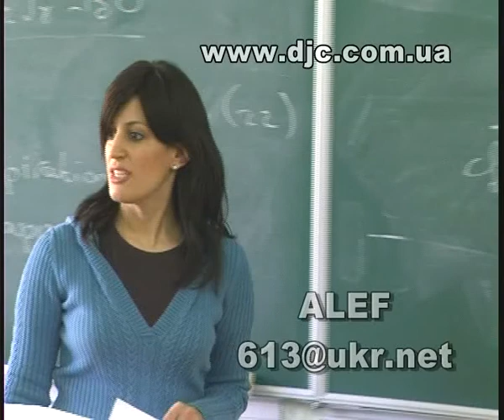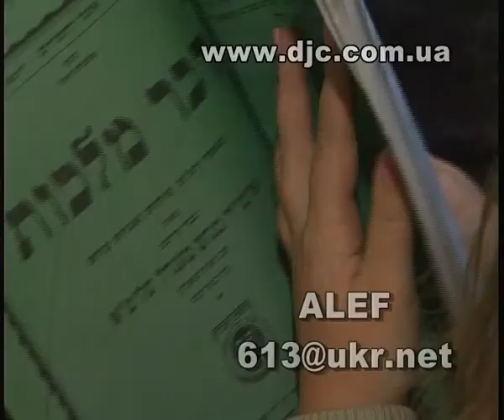сюжет про ICWTS.flv